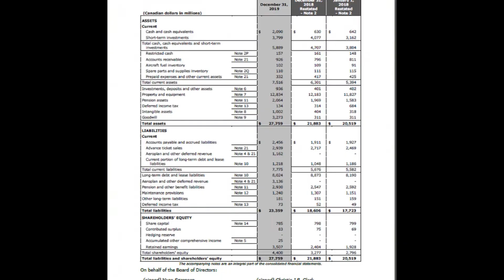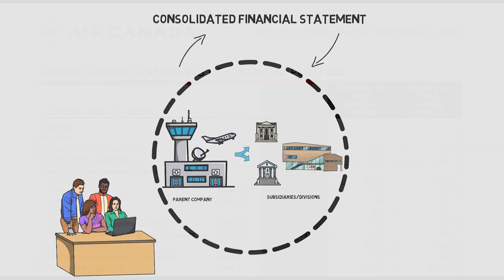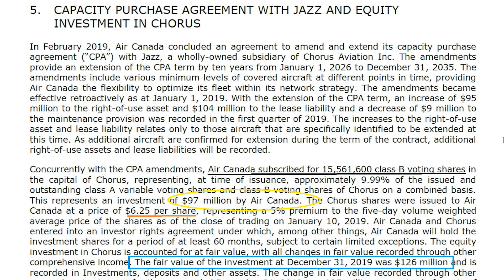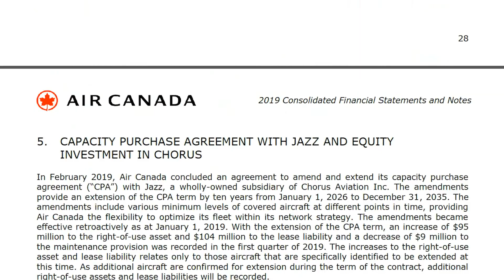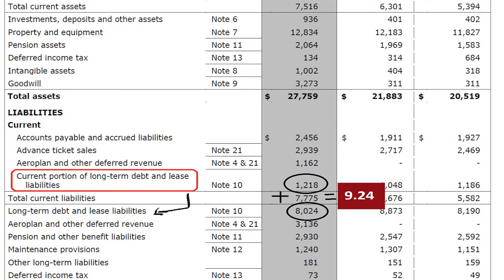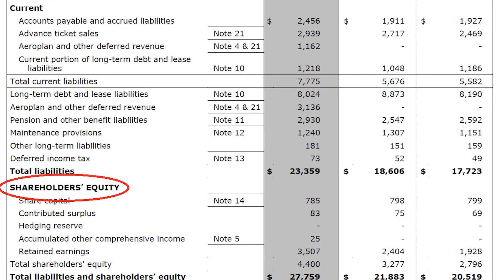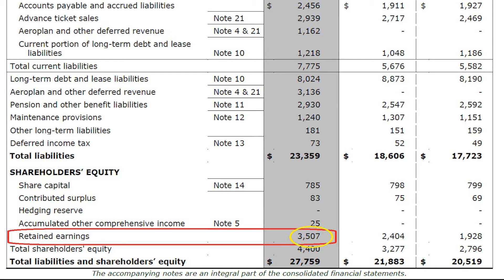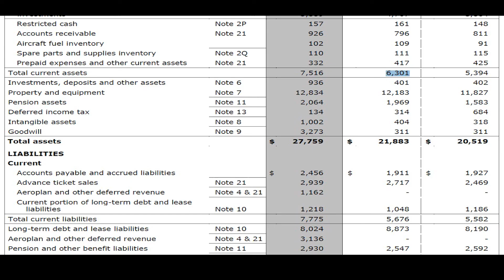Learning to read BALANCE SHEET!!! Explained in detail for beginners.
In this video, let's look at the balance sheet and learn what each account means. Before investing, very important to look at the balance sheet as it gives us a health check of the company.